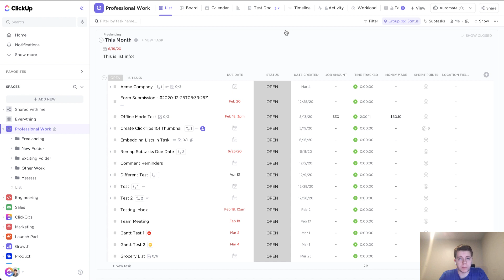ClickTips - Doc Comments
Time for another ClickTips! This week we are looking at the Doc Comments feature! Never miss a comment again and seamlessly collaborate with your teammates.